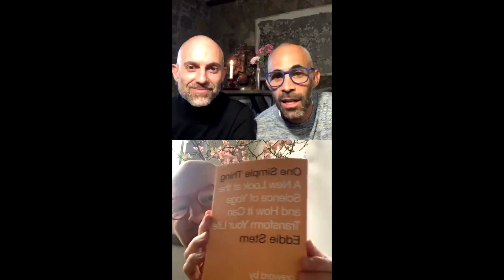Parando con Eddie Stern 3 de abril 2020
Un encuentro lleno de reflexiones importantes donde Eddie comparte diversos textos y nos da su punto de vista sobre el rol de los maestros y maestras.